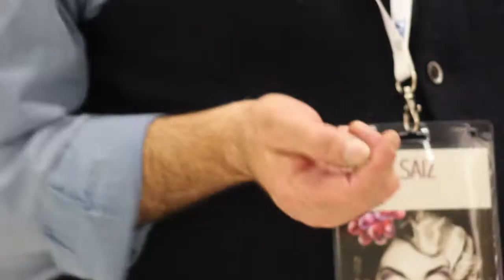Bodegas Loess en la Experiencia Verema Valencia 2018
Jaime Saiz, Gerente de Bodegas Loess, nos comenta sus impresiones acerca de la Experiencia Verema Valencia 2018.